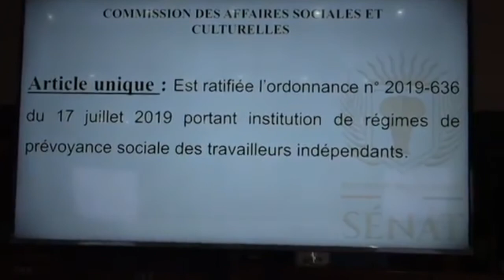Sécurité sociale pour les travailleurs indépendants, le ministre de l'emploi devant les Sénateurs